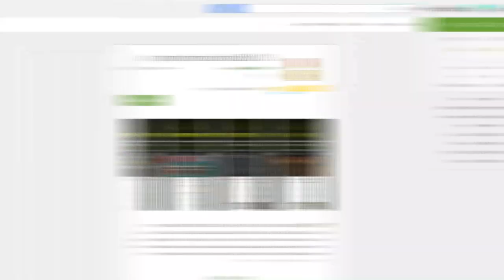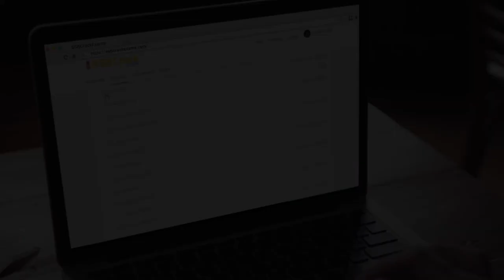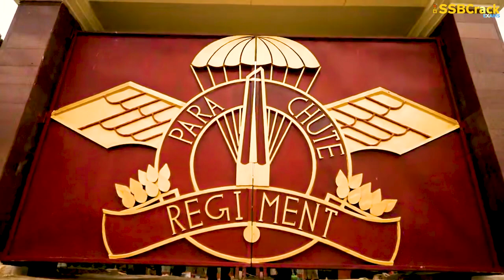Parachute Regiment Training Centre | PRTC Bengaluru | Indian Army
The initial training of the recruits of the Parachute Regiment is done at Parachute Regimental Training Center in Bengaluru. The initial training includes rigorous workouts and drills. Around 35-45 percent of recruits get rejected in the basic course of this training.